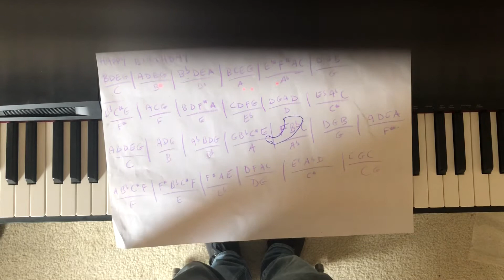Happy Birthday Piano Reharm Challenge (re: Nic Semrad)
Piano reharmonization of Happy Birthday using some cool exercises I learned from a Nic Semrad video awhile back ... hope you like it 😎